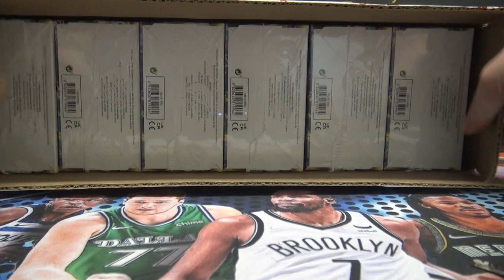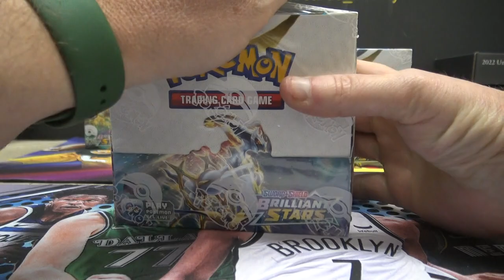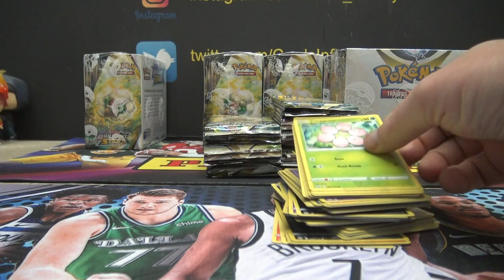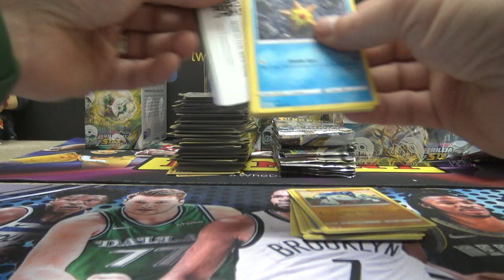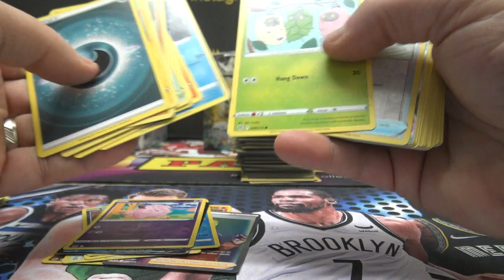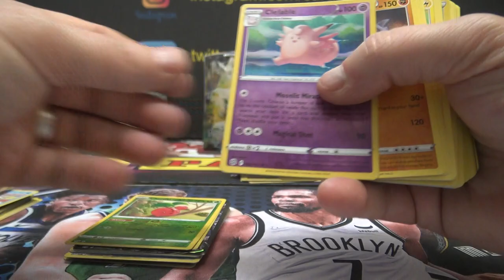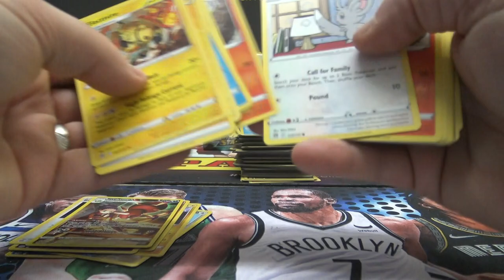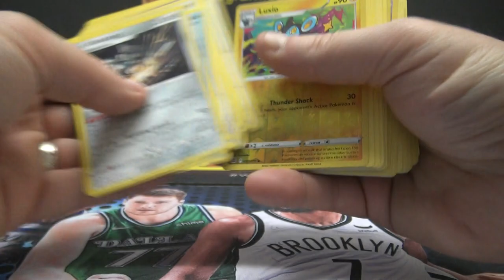Mik's 2022 Pokémon Brilliant Stars Booster Box Break # 1